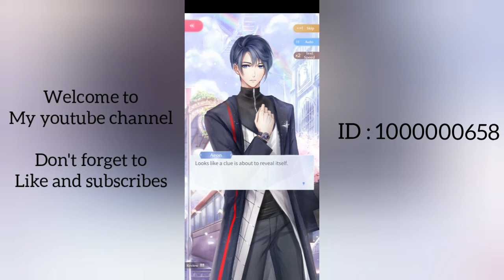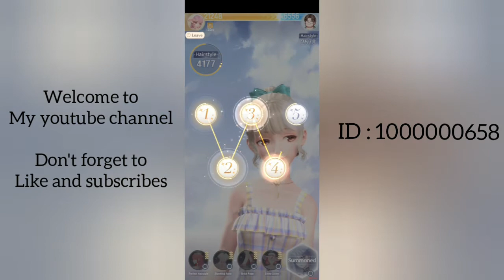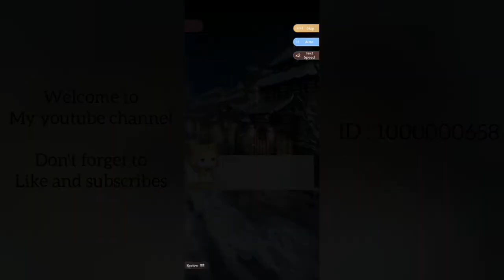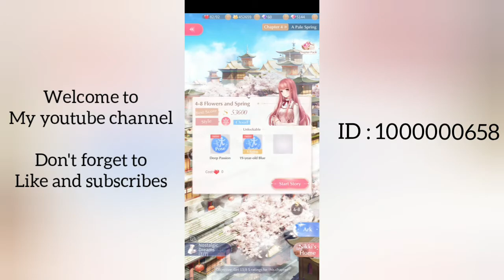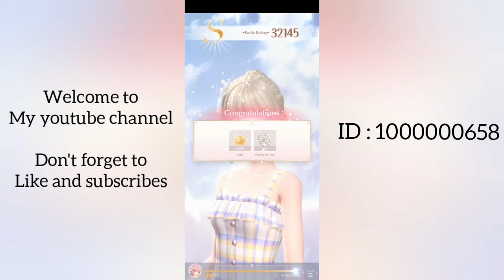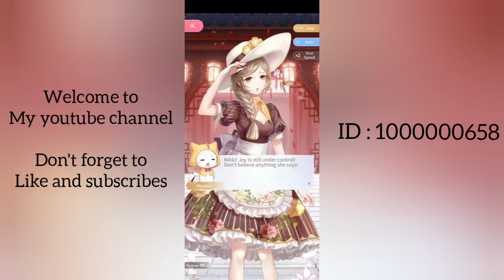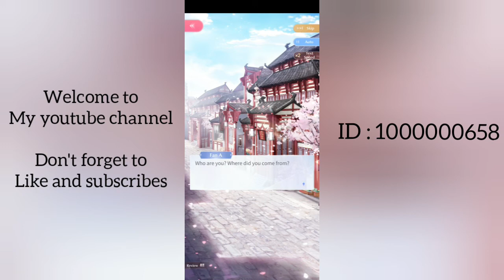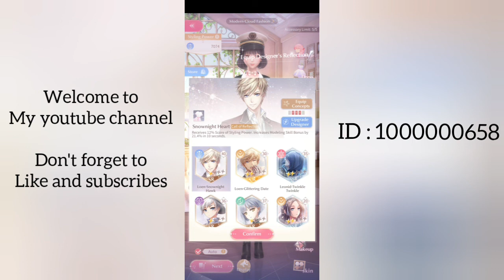SHINING NIKKI GLOBAL - "A PALE STRING" - STORYLINE GAMEPLAY & WALKTHROUGH CHAPTER 4